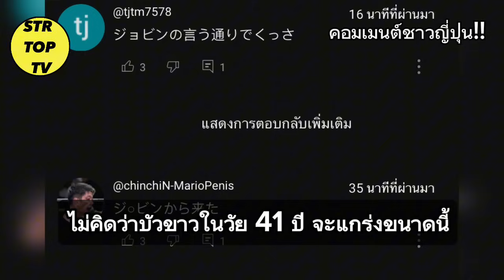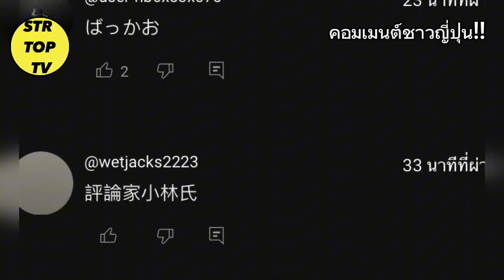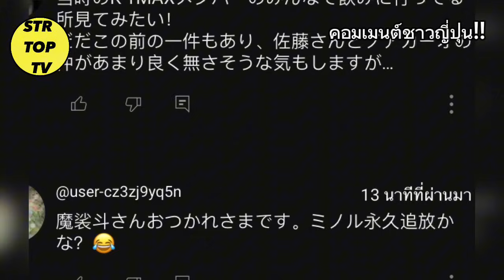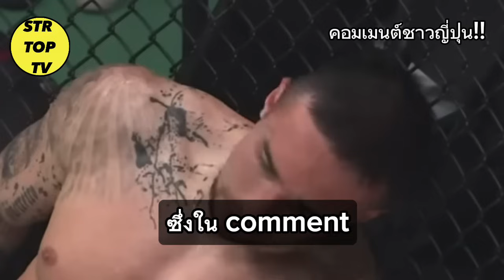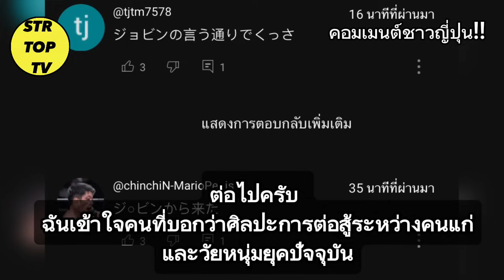ความรู้สึกชาวญี่ปุ่น สุดทึ่ง!ไม่คิดว่าบัวขาววัย 41 จะแกร่งขนาดนี้ หลังน็อกนักมวยชาวญี่ปุ่น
STR TOP TV สวัสดีครับ

ควันหลัง คอมเมนต์ชาวญี่ปุ่น หลัฝบัวขาวไล่อัด มิโนรุ ก่อนชนะน็อกยก 2 ศึก ‘RIZIN Landmark 9’
บัวขาว บัญชาเมฆ ยอดนักชกชาวไทยวัย 41 ปี โชว์ฟอร์มโหดสมคำร่ำลือด้วยการไล่อัด มิโนรุ คิมูระ นักชกลูกครึ่งญี่ปุ่น-บราซิล จนลงไปนอน พร้อมเอาชนะน็อกในยกที่ 2 ในศึก RIZIN Landmark 9

นักชกขวัญใจชาวไทย ขึ้นชกกับ มิโนรุ คิมูระ ในพิกัด 74 กิโลกรัม ภายใต้กติกาคิกบ็อกซิ่ง 3 ยก ซึ่งก่อนการชกไฟต์นี้ ได้มีดราม่าเล็กๆ หลังนักชกลูกครึ่งได้มีการกล่าวหาว่า บัวขาว โด๊ปยา แถมบอกว่ากลัวไม่กล้าต่อยกับเขาอีก จนเกิดเป็นไฟต์นี้ขึ้นมาแบบด่วนๆ
ปรากฎว่าเมื่อขึ้นชก ต่างฝ่ายต่างออกหมัดใส่กัน แต่นักชกเจ้าของฉายาดำดอทคอม อาศัยความเก๋าเกมยืนสู้สบายๆ

จนกระทั่งในยกที่สอง บัวขาว ออกหมัดขวาตรง จน มิโนรุ คิมูระ ทนไม่ไหวไหลลงไปนอน ทำให้ บัวขาว บัญชาเมฆ เอาชนะน็อกคู่ปรับชาวญี่ปุ่นไปได้ในยกที่สองแบบสะใจแฟนๆทั้งไทยและชาวญี่ปุ่น